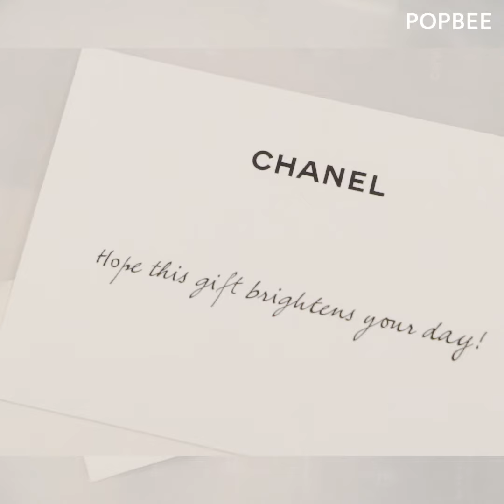Chanel Beauty 開設網店！最值得入手的 7 件產品推介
近數個月，人人也留在家，但絲毫無損大家購物的慾望。隨著新一季來臨，也是時候為化妝袋選購新品，適逢 Chanel Beauty 開設網店，推出首間香水及美容網上限定商店，提供琳琅滿目的香水、護膚品及彩妝產品,當中包括精選網上限定商品、禮物包裝服務及體驗套裝禮遇！一起看看今季有哪些一定要入手的化妝品，安坐家中就可以享受到 Chanel 美美的外送包裝服務！